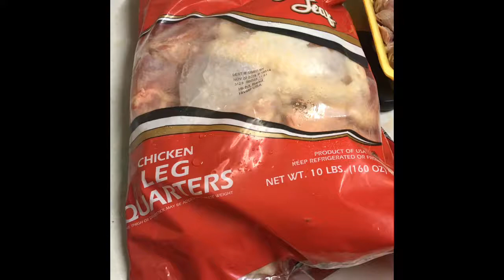Barf Diet Grind, Chicken And Organ Meat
Agreatdog's version of the Barf Diet.  We grind Chicken Leg Quarters and Chicken Gizzards for the Shih Tzus